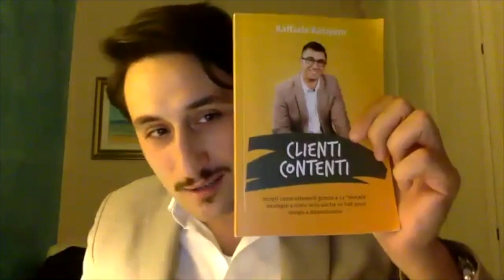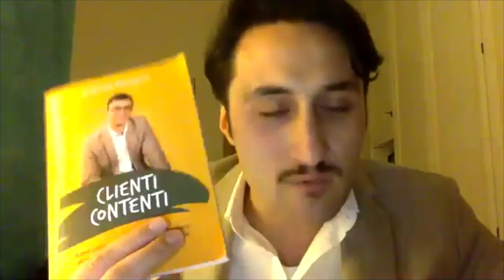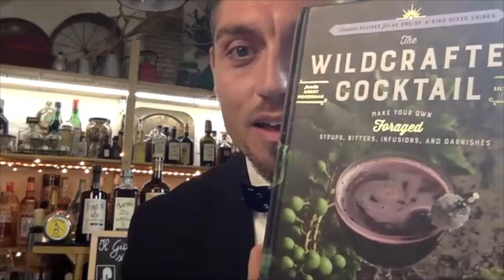Webinar "Ristoratori VS Coronavirus" Ep.3:con Raffaele Ricupero, Michele Pacino e Vincenzo Paparella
Scopri il mio canale youtube, chi sono e cosa faccio.

In questo video ti mostro il terzo episodio del Webinar Ristoratori VS Coronavirus, realizzato con Raffaele Ricupero, Michele Pacino e Vincenzo Paparella.

𝗘𝗽𝗶𝘀𝗼𝗱𝗶𝗼 3.

Vogliamo dirvi GRAZIE.
Siamo già ( e contemporaneamente soltanto ) alla terza puntata ma l'entusiasmo che si è generato nei confronti delle prime due ci ha davvero spinto a continuare.
Lo facciamo con piacere, divertendoci ( anche ) ma sopratutto lo facciamo per cercare di venire fuori assieme da questo brutto periodo.

Qui non ci sono "guru" e nessuno si atteggia come se lo fosse.
Condividiamo sotto forma di "chiacchierata fra amici" quello che abbiamo studiato ed applicato con Te.
Ma possiamo assicurarti che i contenuti sono di valore perchè:

- Autentici
- Sinceri
- e sopratutto frutto di studio ed esperienza.

Piccola Storia ( si, c'è anche stavolta ):

Da oggi c'è un nuovo compagno di viaggio.
Nuovo non per noi ma nuovo per questo webinar.
Si tratta di Vincenzo.
Così la puntata n.3 porta a 4 i partecipanti.
Benvenuto Vincenzo.

𝗿𝗶𝘀𝘁𝗼𝗿𝗮𝘁𝗼𝗿𝗶 𝘃𝘀 𝗰𝗼𝗿𝗼𝗻𝗮𝘃𝗶𝗿𝘂𝘀 𝗘𝗽. 3

Breve intro per chi ci guarda per la prima volta:

Siamo Michele, Elia e Raffaele e con questo Webinar, sotto forma di chiacchierata tra amici, abbiamo voluto dare il nostro personale contributo a Te Ristoratore che di punto in bianco ti sei trovato a combattere con un nuovo Nemico.

- Elia Calò è un Bartender, Liquorista e Consulente per Bar.
E’ l’ideatore del progetto “ Il Giardino sotto il Naso “

- Michele Pacino ( in arte Baffettofood ) è un foodblogger e
gestisce una piccola agenzia di marketing per ristoratori.

Puoi farti venire immediatamente appetito guardando le sue foto
su Instagram ( cerca baffettofood )oppure visita la sua pagina
Facebook BaffettoFood

- Raffaele Ricupero è un esperto di Customer Service è il fondatore
del blog e l’autore del libro 𝗖𝗹𝗶𝗲𝗻𝘁𝗶
𝗖𝗼𝗻𝘁𝗲𝗻𝘁𝗶: 𝗦𝗰𝗼𝗽𝗿𝗶 𝗰𝗼𝗺𝗲 𝗼𝘁𝘁𝗲𝗻𝗲𝗿𝗹𝗶 𝗴𝗿𝗮𝘇𝗶𝗲 𝗮 𝟭𝟯 "𝘁𝗲𝘀𝘁𝗮𝘁𝗲" 𝘀𝘁𝗿𝗮𝘁𝗲𝗴𝗶𝗲 𝗮
𝗰𝗼𝘀𝘁𝗼 𝘇𝗲𝗿𝗼 𝗮𝗻𝗰𝗵𝗲 𝘀𝗲 𝗵𝗮𝗶 𝗽𝗼𝗰𝗼 𝘁𝗲𝗺𝗽𝗼 𝗮 𝗱𝗶𝘀𝗽𝗼𝘀𝗶𝘇𝗶𝗼𝗻𝗲.
Link Qui
o la sua pagina Facebook @clienticontenti

- Presentiamo Vincenzo Paparella che ci racconta come ha venduto tutto il gelato che avevano prodotto nella gelateria di famiglia, anche stando chiusi ed anche se il giorno prima era adirittura scesa un pò di neve...

- Il significato del Papillon di Elia
- Come Ruvo può trasformarsi da Ruvo de Janeiro a Ruvo d'Ampezzo..
- Elia e Betty che sono finiti su Linea Verde...
- e la community che abbiamo lanciato e come puoi farci parte subito!

Ma anche:

- Come dovresti sistemare i tuoi social
- Come gestire e  motivare i tuoi dipendenti e\o collaboratori
- Come non gestire il tuo Servizio Clienti in tempi come questo

Guarda il webinar fino alla fine e se sei un ristorare e vuoi intervenire contattaci pure!
Sperando di esserti stati di aiuto ( la nostra unica intenzione è quella ) ti salutiamo.
Condividi pure.
𝗣.𝗦
L'atmosfera è già pesante di suo.
L'abbiamo messa un pò sullo scherzoso per stemperarla.
Ma il contenuto è di valore vedrai.
𝗣.𝗦.𝗣.𝗦
Se ti è piaciuto questo Webinar, faccelo sapere metti un like, scrivi un messaggio facci capire se l’hai trovato utile.

Elia Calò